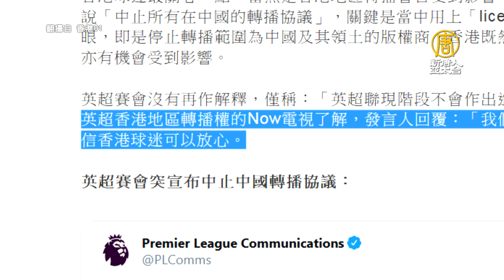英超宣布與中國地區轉播商解約 港球迷不受影響